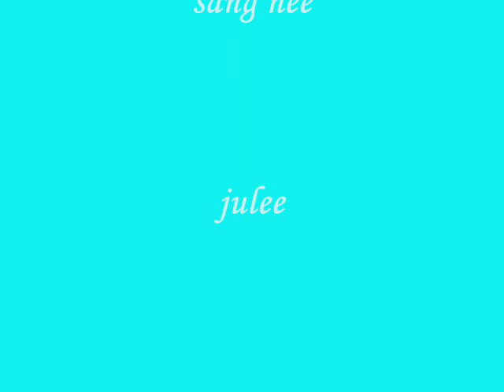yoon sang hyun ( 윤상현 ) tribute 3 - crazy little thing called love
i totally love this song..tribute to our lovely yoon sang hyun...from all YOONERS